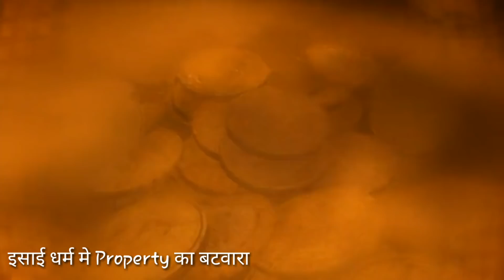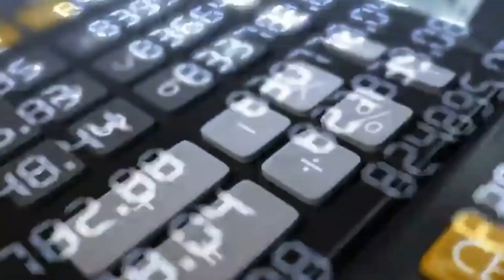हिन्दू मुस्लिम इसाई पारसी धर्मो मे बिना वसीयत मरने पर सम्पत्ति का बटवारा कैसे होगा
हिन्दू मुस्लिम इसाई पारसी धर्मो मे बिना वसीयत मरने पर सम्पत्ति का बटवारा कैसे होगा Property Distribution

Your Education Guide UCNIcW4HD36WF4S6rJSxR4Rg